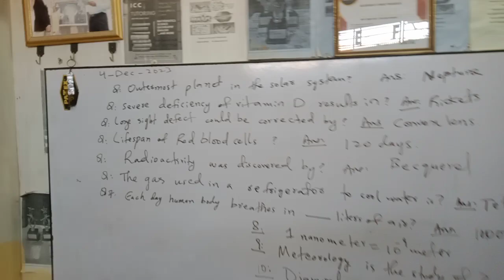March 8, 2024